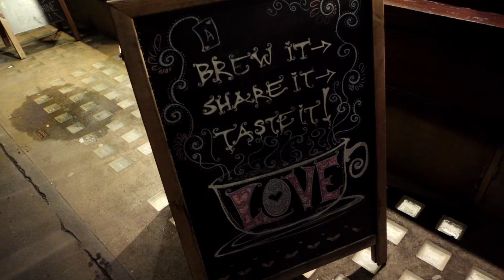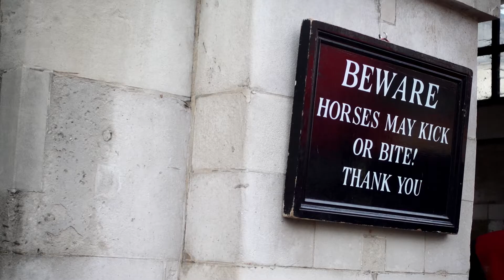In progress LONDON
Spend a few days in one of my favorite cities ever. Kindness from people was overwhelming. Some time in my life I definitely want to  live there.

Camera Sony rx100 mark iv

Song Poly Pines - Look Up